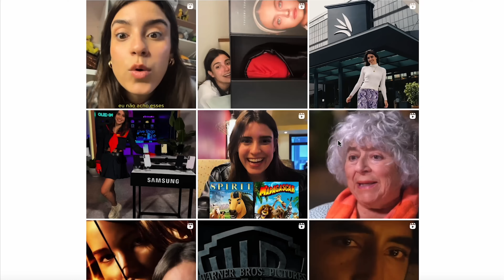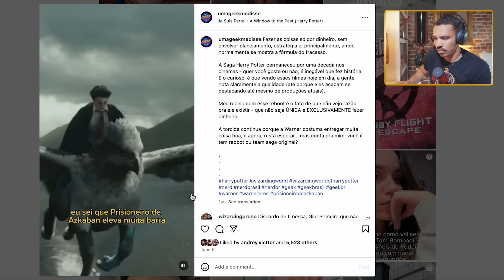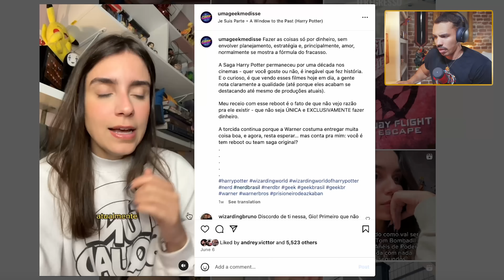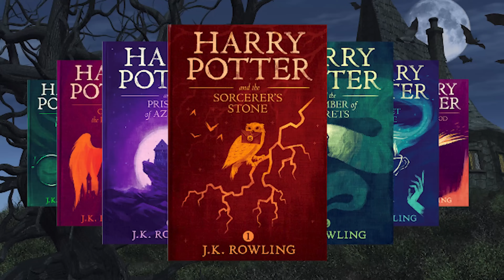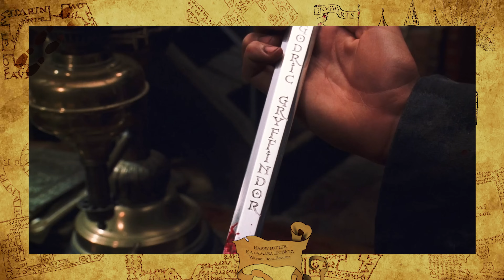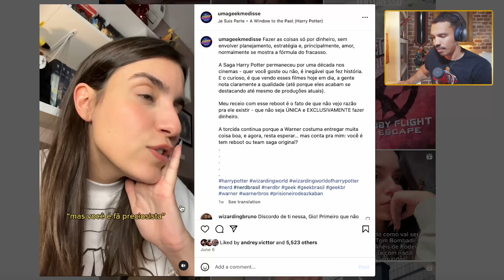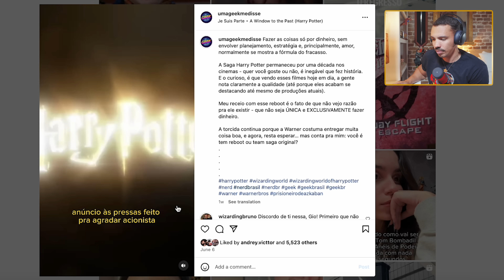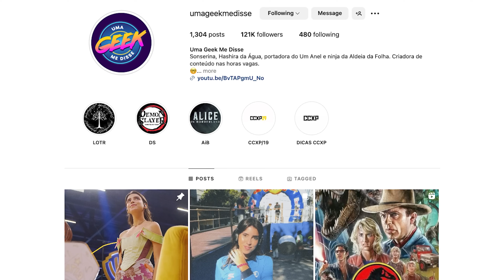NOVA ADAPTAÇÃO DE HARRY POTTER: FRACASSO ANUNCIADO OU SUCESSO GARANTIDO?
Será que faz mesmo sentido a gente ter uma nova adaptação da saga de Harry Potter? Eu percebo que os fãs da saga tão divididos com relação a esse assunto. E olha só, a Gio Pagano do Uma Geek Me Disse, do Omelete e também apresentadora da última CCXP, postou um vídeo no Instagram dando a opinião dela sobre essa nova série de Harry Potter já anunciada e confirmada pra 2026. Ela acha que não é hora de uma nova adaptação e eu vou analisar essa opinião dela.

Quer Começar Um Canal e Viver do YouTube? Aprenda como

📝 Roteiro
Bruno Santiago e Luísa Silveira

🎥 Edição
Bruno Santiago e Vinícius Bonilha

© Todo o material ilustrativo como artes, imagens, vídeos, e trechos dos filmes, séries e jogos são de propriedade intelectual de seus respectivos proprietários. Este vídeo não tem a intenção de modificar ou deturpar a obra original. O objetivo é expandir o mundo literário e cinematográfico da marca Wizarding World, oferecendo uma fonte extra de pesquisa.